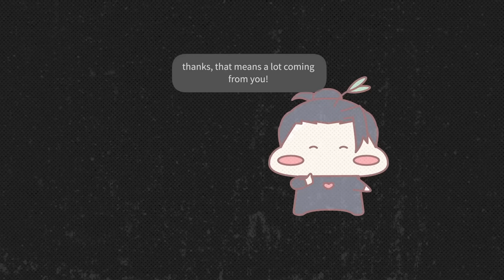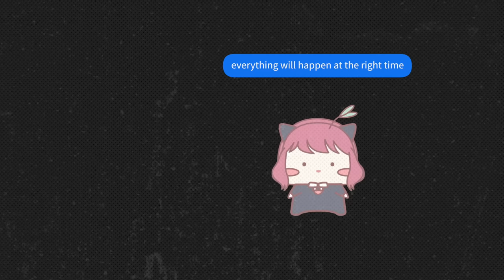7 "Polite" Things You Say That Are Actually RUDE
Have you ever found yourself wondering why certain polite phrases can unexpectedly rub people the wrong way? Well, get ready to explore with us as we navigate through the twists and turns of communication manners and social psychology. Some phrases might not always have the intended effect. So we will also be discussing some alternative ways to show we care without stepping on any toes.

We hope this video helps you improve your social skills and become more aware of the subtle nuances of communication.

Writer: Chloe Avenasa
Editor: Morgan Swift
Script Manager: Kelly Soong
Animator: Oki
Thumbnail Design: Zuzia
Video Editor: Utoonz
Youtube Manager: Cindy Cheong

References:
Strong, R. (2023 Jul 12). 6 "Polite" Things You're Doing That Are Actually Rude, Etiquette Experts Say. Best Life.
Reinhard, A. (2023 Sept 14). 10 "Polite" Compliments You're Giving That Are Actually Offensive. Best Life.
Brian, P. (2023 Aug 6). 20 “polite” things people say that are actually rude. HackSpirit.